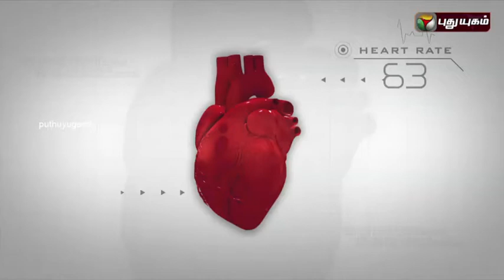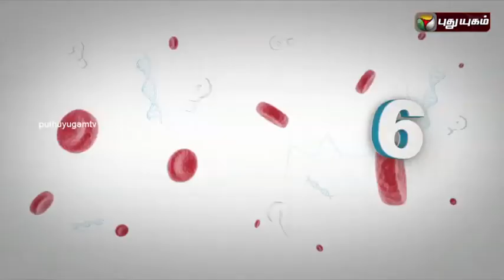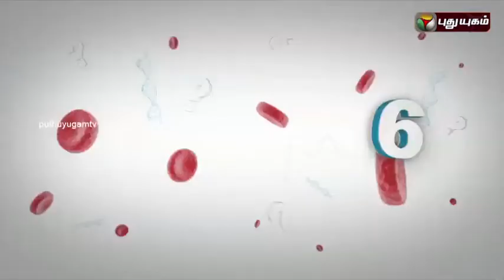6 Doctorgal 1008 Kelvigal | 14/10/2015 | Puthuyugam TV